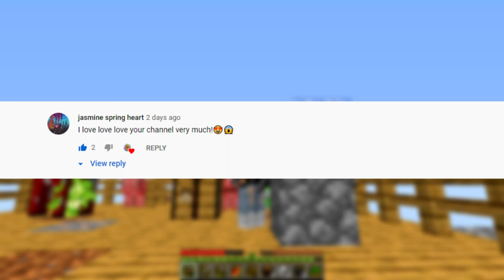I'm Starting An ANIMAL FARM In One Block SKYBLOCK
If you would like to suggest a game, suggest a game in the comments section! Love you all!